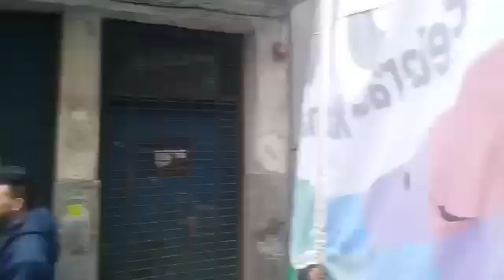Comunica para Tevepé Nuestro compañero Jose Sayago:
"Ahora O L.P. ORGANIZACIONES LIBRES DEL PUEBLO FRENTE A LA CASA DE CHUBUT en Apoyo a la Huelga y en el Marco del PLAN NACIONAL DE LUCHA "FUERA MACRI YA!"